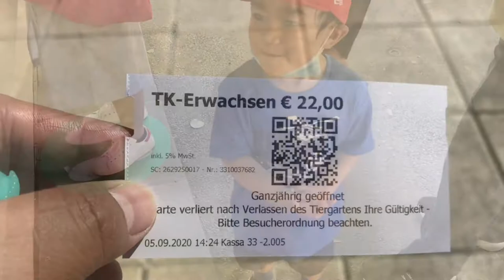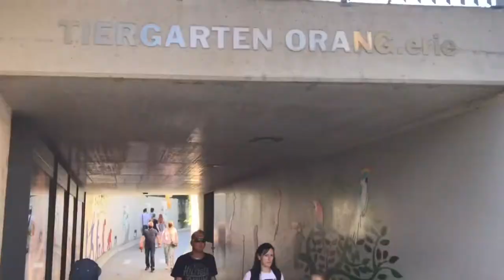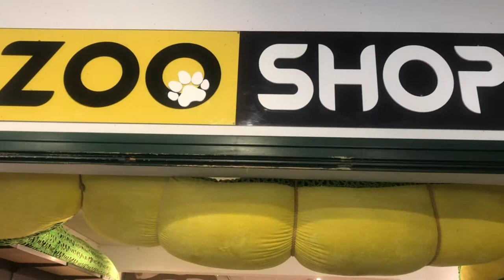SCHÖNBRUNN ZOO: AN ANIMALS WORLD || VLOG #173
Schönbrunn zoo is home to different animals from around the seven continents. The entrance fee for adults is quite expensive. For adults is 22€, 11€ for kids and under six years old is free.